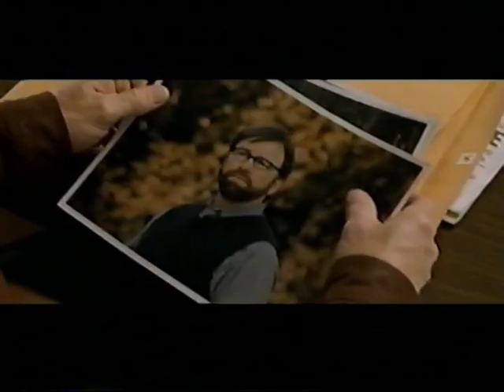Panic - trailer - 2000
Alex, a hit man, tries to get out of the family business, but his father won't let him do so. While seeking the help of a therapist, he meets a sexually charged 23-year-old woman with whom he falls in love.